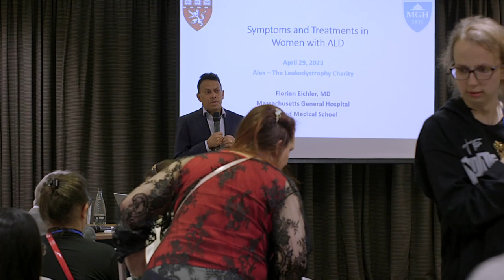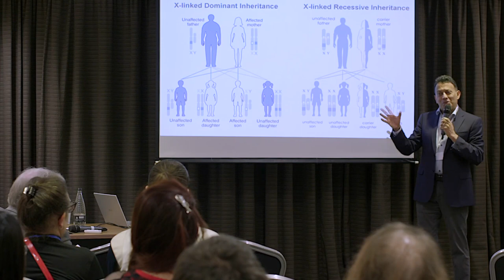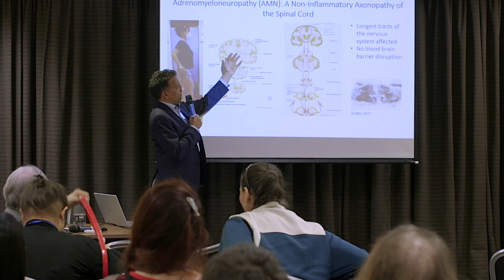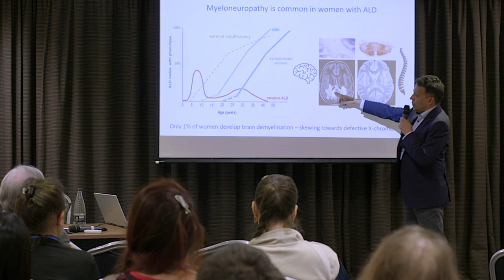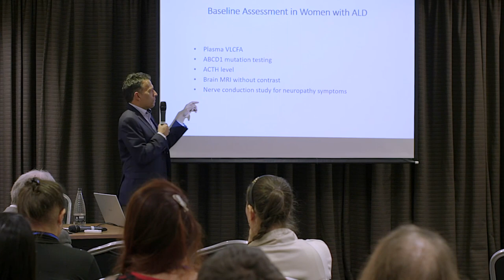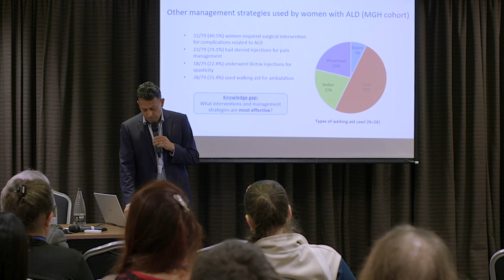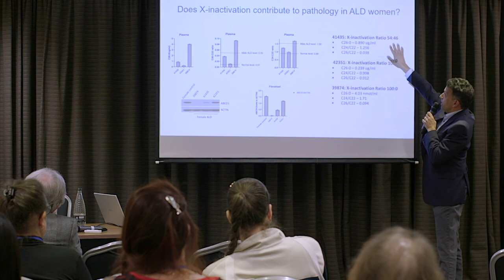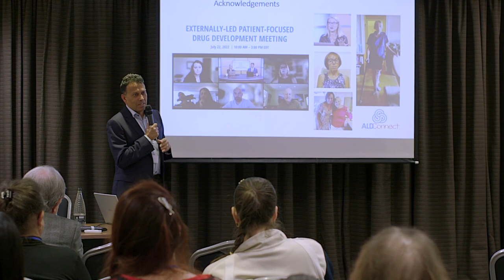Symptoms and Treatments in Women with Adrenoleukodystrophy (ALD) - Dr Florian Eichler